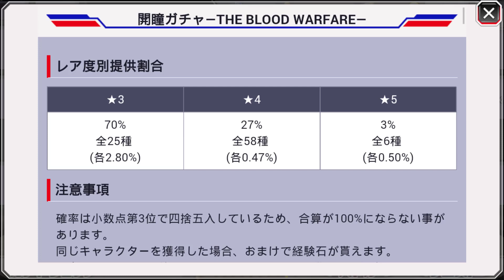VUELVEN LOS PRIMEROS PERSONAJES DEL MANGA (TYBW) | Bleach Brave Souls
►VUESTROS SUMMONS

►DONACIONES

►ULTIMATE DOKKAN GAMING (web)

►BLEACH

¿Quieres agregarme como amigo en Global? Pues solo tienes que copiar y buscarme:
Carry

►DOKKAN

¿Quieres agregarme como amigo? Pues solo tienes que copiar y buscarme:
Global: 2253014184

►NARUTO BLAZING

►DIGIMON LINKS

82580096

Server: Omegamon
ID: CarryDMO

►SAO: Memory Defrag

►FATE/GO

623,330,173

►The Alchemist Code
JCP4IX5V

►EMULADOR

NOX es el emulador de Android que uso para jugar a todos los juegos que no soporta mi móvil en buena calidad. Entra al enlace por si quieres descargarlo, pero antes has de saber si tu PC es compatible con el programa:

►MÚSICA

►PC SETUP

-Procesador: AMD FX Series FX-6300 3.5Ghz 6X
-RAM: Kingston HyperX Savage 1600MHZ/8GB
-Fuente de alimentación: Corsair VS650
-Disipador CPU: Cooler Master Type TX3
-Placa Base: Gigabyte 970ADS3P